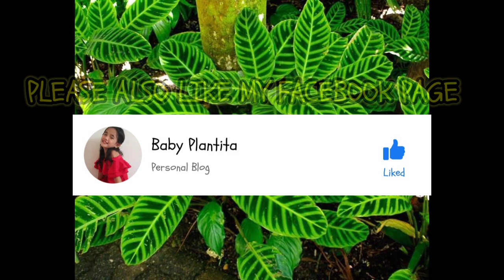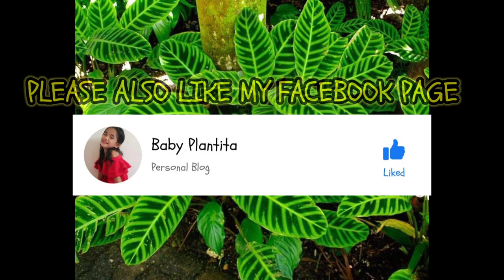Calathea Zebrina "Prayer Plant" | Repotting and Care Tips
Hi Plantito's and Plantita's
Mag repot tau ng calathea zebrina "Prayer Plant"
at bibigyan ko din kau ng tips kung pano namin sya inaalagaan at technique na nag work samin para hnd mag brown/yellow ang dahon nya.tara samahan nyo ako.🥰🥰🥰

happy planting everyone 🥰